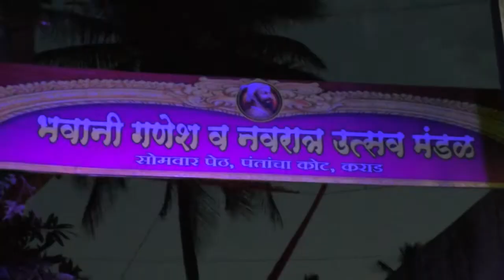कराड च्या ऐयतिहासिक नकटया रावल्या विहिरी मधे शिवजयंती साजरी